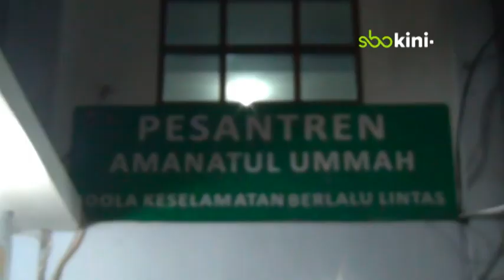Dicatut Namanya Oleh Rommy, Ini Klarifikasi Kyai Asep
Surabaya – KH. Asep Saifudin Halim menanggapi pencatutan namanya oleh Ketum PPP Romahurmuziy ataus kasus jual beli jabatan di Kemenag Jatim. Pengasuh Pondok Pesantren Amanatul Ummah ini membantah dirinya memberikan rekomendasi jabatan kepada Haris Hasanuddin di Kemenag Jatim.

KH. Asep Saifudin Halim menyatakan kalau mengenal sosok Haris Hasanuddin selama tiga tahun karena yang bersangktan pernah mondok di pesantrennya.

Kyai Asep juga membantah kalau Gubernur Jatim Khofifah Indar Parawansa merekomendasikan nama Haris Hasanuddin kepada Romahurmuziy untuk menjabat di Kemenag Jatim. Selepas bergulirnya isu ini, Kyai Asep berencana langsung ke Jakarta untuk memberikan keterangan kepada KPK.

(Rul/Yas)